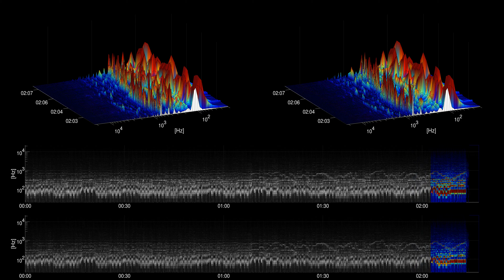[Free Music] Mount Tam Two Step - Midnight North | Rock | Romantic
Title: Mount Tam Two Step
Artist: Midnight North
Genre: Rock
Mood: Romantic
Instruments: Piano, Drums, Acoustic Guitar, Bass, Electric Guitar,